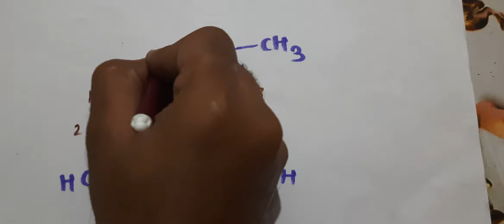Simple way to draw structure of Morphine 👍